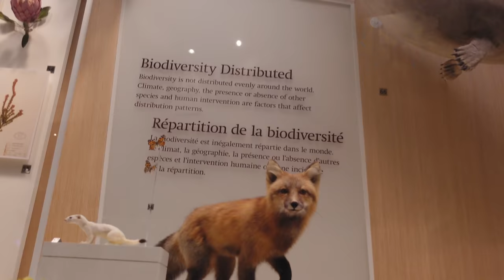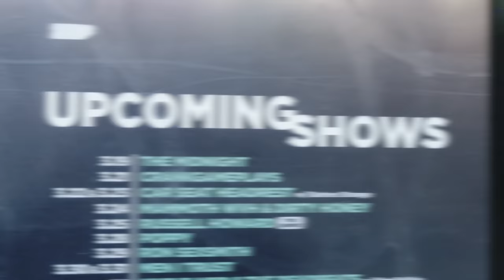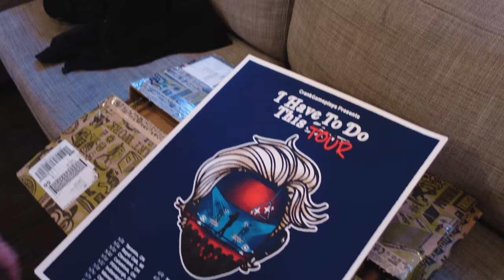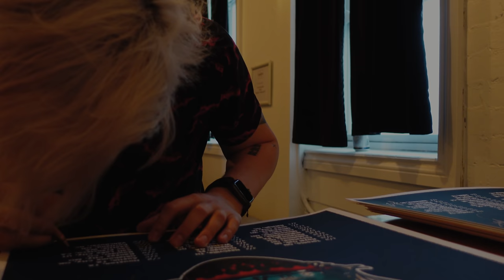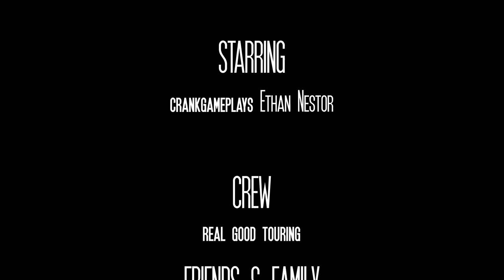i have to do this vlog (Tour Vlog #1)